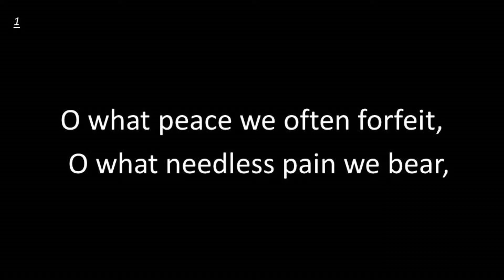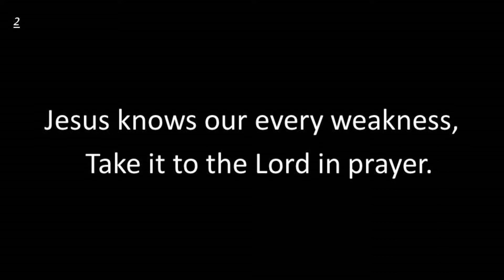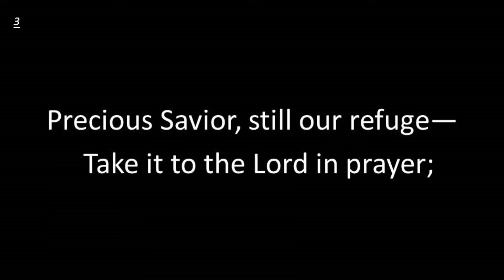What a friend we have in Jesus